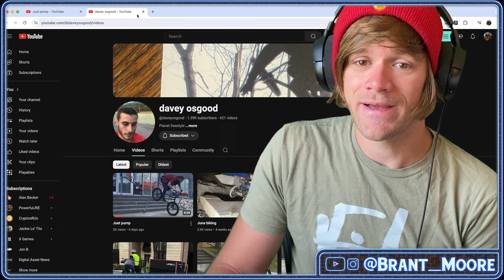NO ONE Is This Good...SERIOUSLY!! - Davey Osgood - BMX REACT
Davey Osgood is one of those super amazing BMX riders who seems to fly under the radar for whatever reason. The dude can do anything and is such a nice person. He's always fun to ride with and with all of this in mind, I wanted to react to his latest video. Hope you enjoy and keep being you Davey!

Shout Out & THANK YOU To Platinum Members: Kurisnky Family
Gold Members: KRT Schmidt, & Caylob Oney!!

Save 10% on Fit and S&M with the code "MOORE" OR "BRANT" and make sure to use these links!

Save 10% on supplements for you brain and body from ONNIT with the code "BRANT"

Sponsors - Park Tool, Alienation BMX, S&M Bikes, Fit Bike Co, Brimstone Bicycles, Ride Concepts, Nowear BMX, JWalkers Apparel, Shadow Riding Gear, Onnit